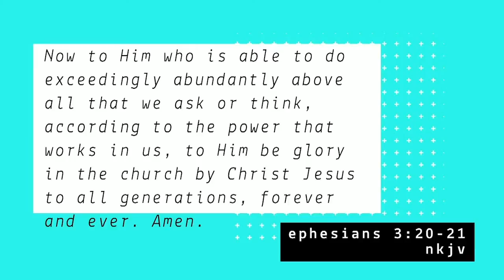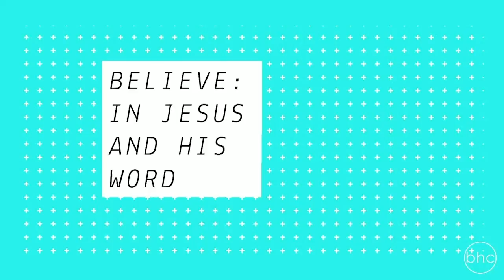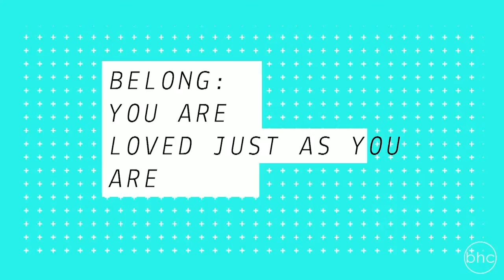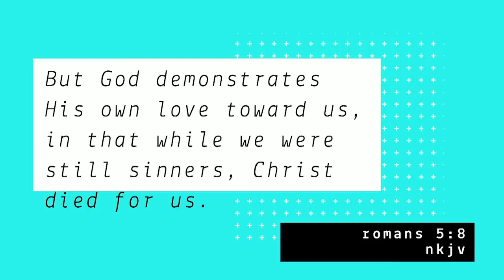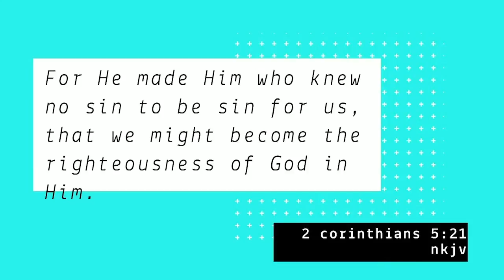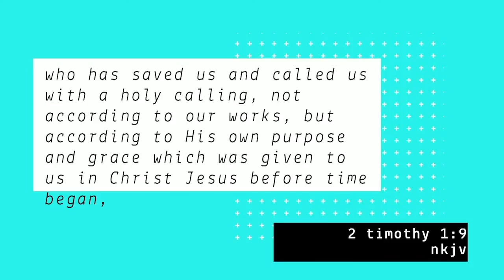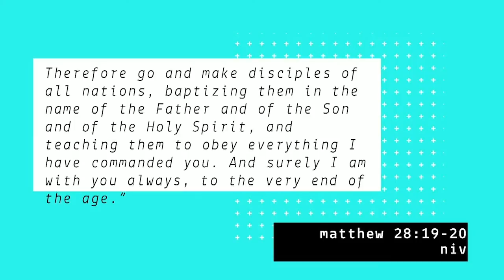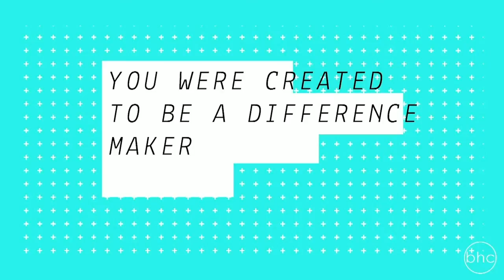The 4Bs - We Exist To Be A Difference Maker Pt2 | March 15th, 2020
Bethel Harvest Church exist to be DIFFERENCE MAKERS by living the 4B Mission...

Belong - You are loved just as you are
Believe - In Jesus and His Word
Become - Be a Transformed Christ-Follower
Build - Make a difference